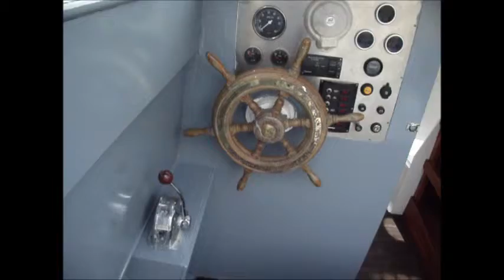Seafarer 21 - Boatshed.com - Boat Ref#174773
Seafarer 21 for sale with Boatshed North Wales Photos and video taken by Boatshed North Wales